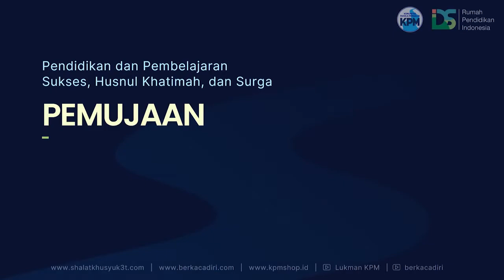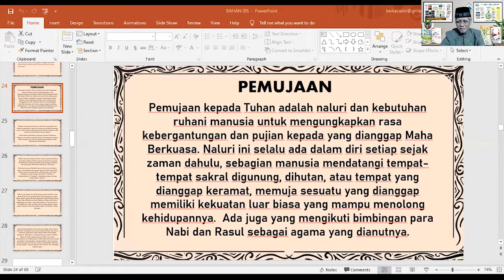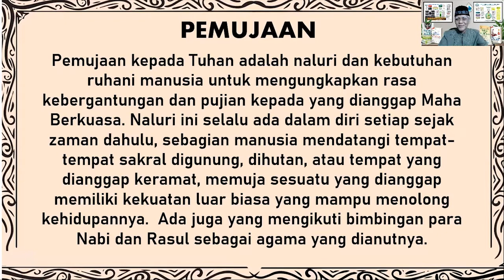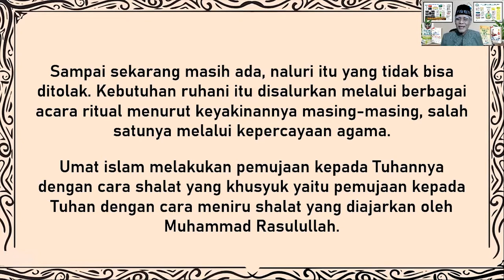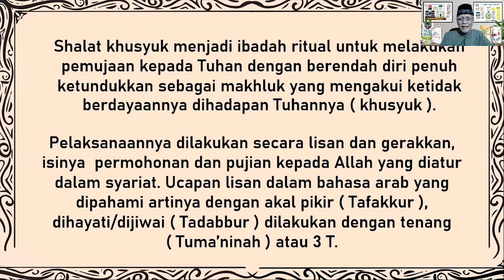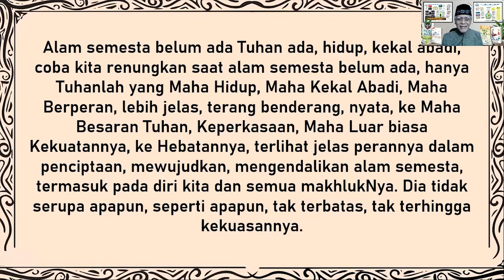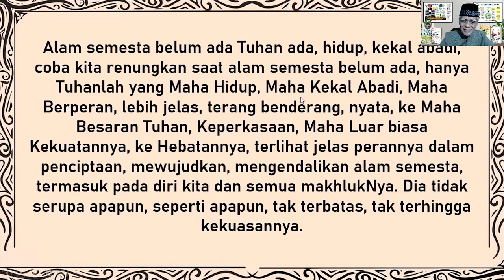IDS 21 PEMUJAAN oleh Drs. KH. Lukman Hakim